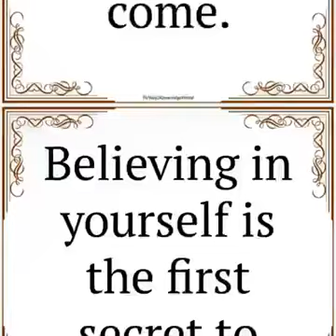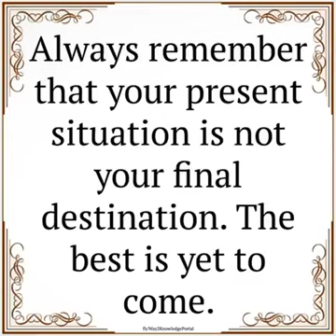18 June 2021